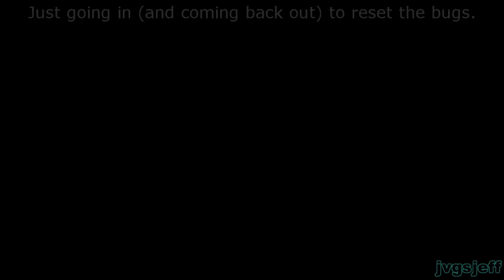Animal Crossing: City Folk - Late-Night Bug Hunt 2023 (1 Hour of Gameplay)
Late-night bug hunts on summer nights are perhaps the best way to earn bells in Animal Crossing games. Join me during my first bug hunt of 2023, featuring one full hour of gameplay, in Animal Crossing: City Folk (ACCF) for Nintendo Wii. It features my thoughts and tips in on-screen text. How many bells can I earn in one hour? Watch and see!